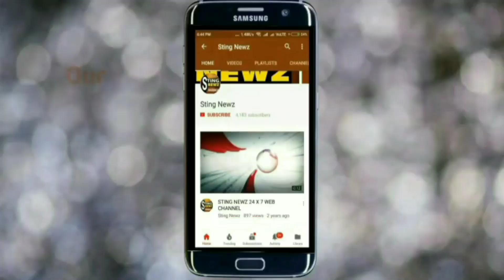নারদাকাণ্ডে নিজাম প্যালেসে হাজিরা শোভনের, সেখানেও বৈশাখী, জামার ম্যাচিং দেখুন